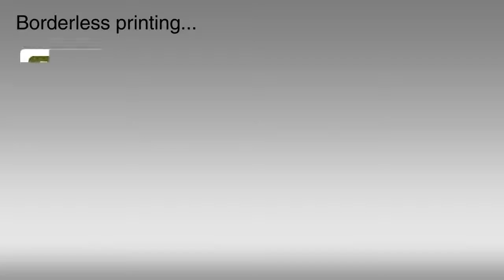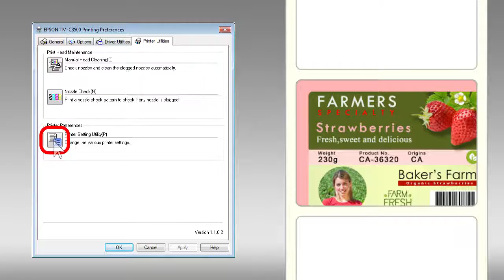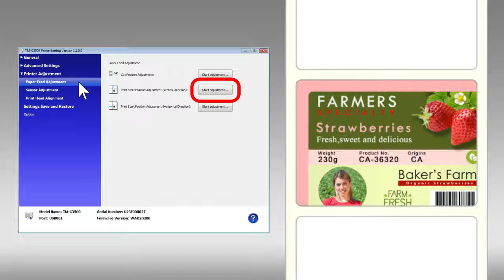วิธีทำ Borderless Printing - Epson ColorWorks TM-C3500 ปริ้นเตอร์ พิมพ์สติกเกอร์